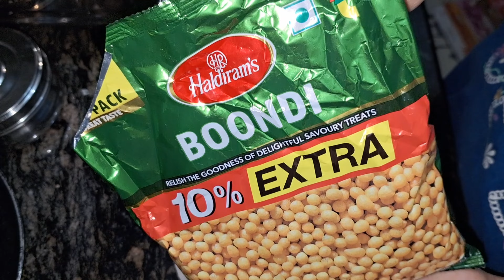Sunday special 🤩 💙 Vlog.koon aaya⁉️ Ghar ki bna itna Sara khana🍱ham to Chale ghumne🏞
Mere channel per aapko product review ,makeup tutorial ,bridal makeup, mehndi designs, ke videos dekhne ko Milenge

my Instagram ID👉 Aakanshaverma8251 follow kar lo yaar🥰🤗

             Love you all my lovely supporter❤ of Pi